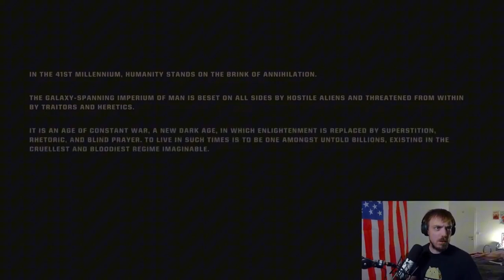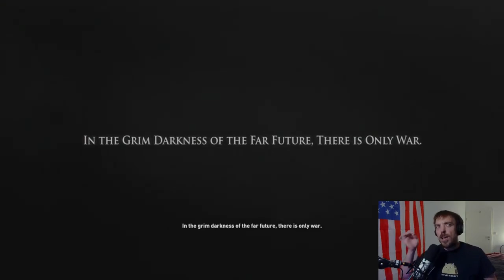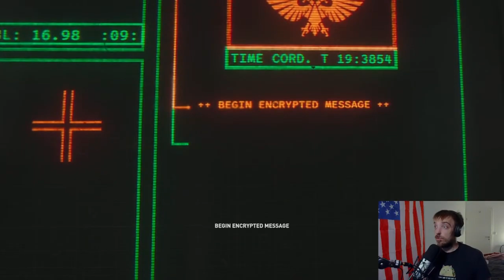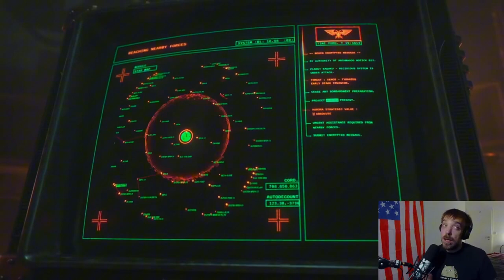Warhammer 40K:Space Marine II (Part 1) - Prologue (PS5)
Warming up to the Game before my Coop Campaign with Horny Alf and Tombi.
Contains some strong Language,Violence and Amateur Gameplay